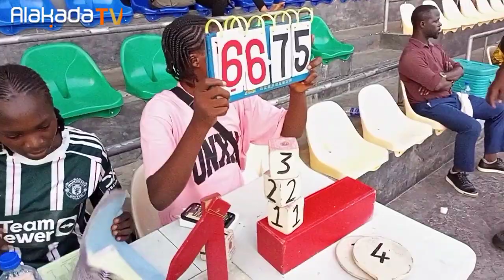Ten Twenty Memorial Basketball Games 2023 on Alakada TV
Every year there has been a conscious effort to remember victims of the Lekki Tollgate Massacre of year 2020. This year is no exception as the organizers of Ten Twenty Productions stage a Memorial Basketball Game in honour of the deceased.
The convener; Ms. Jenifer talked about the need for the youths to shun violence and embrace dialogue as a means of engaging the government on issues affecting the youths.
Participants at the events also talked about the need for government to engage the youths positively and help channel their enemies and creativities towards Nation Building.
Both Team White and Team Yellow gave a fighting chance to emerge the winner of which Team White came top of the event.
The event was supported by Cway, Pulse Sports, Bonjour, Kratom Herbal Tea, Kwinnifa, RadioAlakada and Alakada TV Watch and enjoy